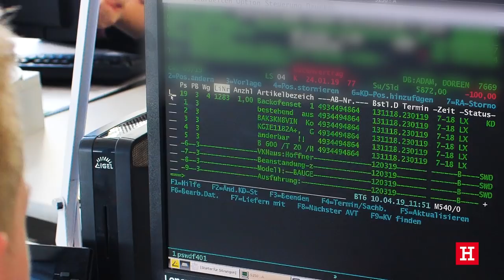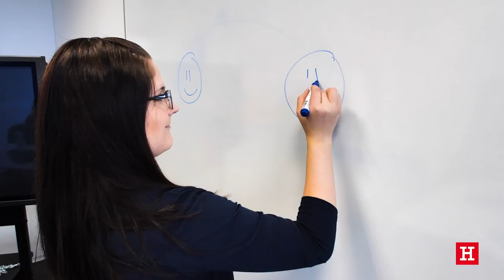meinhöffi // Höffner Ausbildung Kaufmann/-frau für Büromanagement